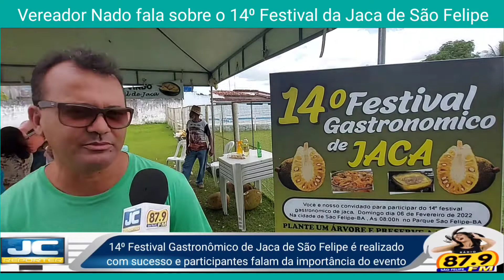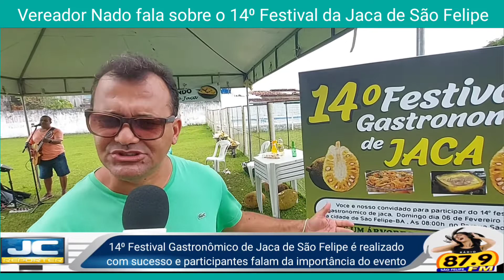Presidente da Câmara de vereadores, Vereador Nado no 14⁰ Festival Gastronômico de Jaca de São Felipe